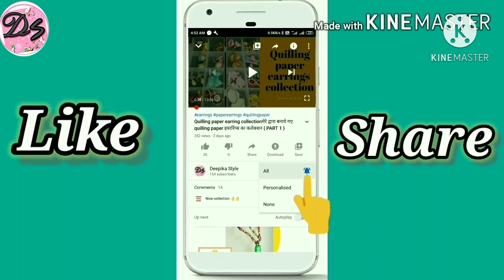WATER CANDLES | NO WAX CANDLES | Diwali Decoration | Easy DIY Water Candles | Floating candles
Hello everyone,

Diwali decoration ideas दिवाली के दिन घर की सजावट को लेकर नए-नए आइडियाज ट्राई करना हमेशा ही अच्छा लगता है लेकिन इस चक्कर में कई बार बजट बिगड़ जाता है। आप कम बजट में घर को नया और फ्रेश लुक देना चाहती हैं तो ये टिप्स अपनाएं।